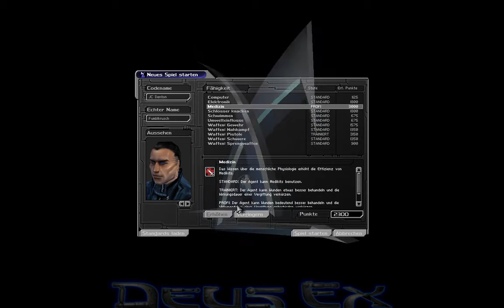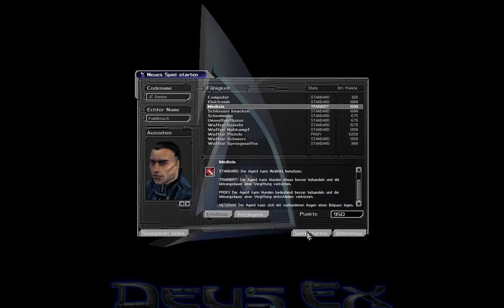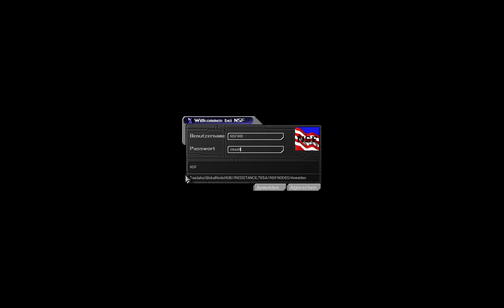Let's Play Deus Ex #001- Liberty Island [zu dunkel, 720p]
nochmal zu finden, weil der erste Upload hier zu dunkel geraten ist.